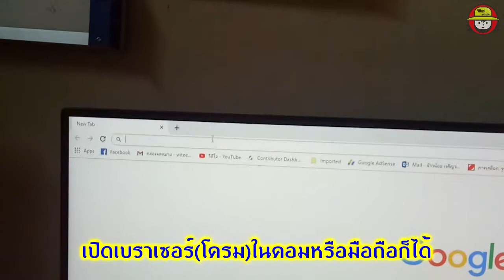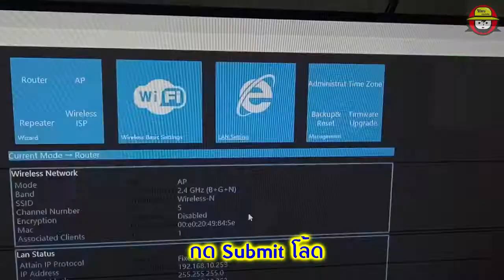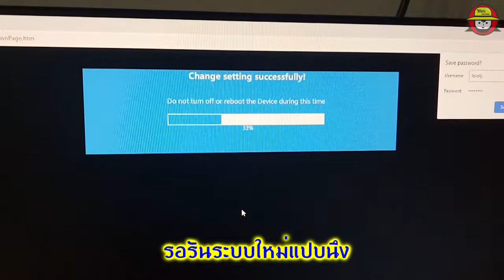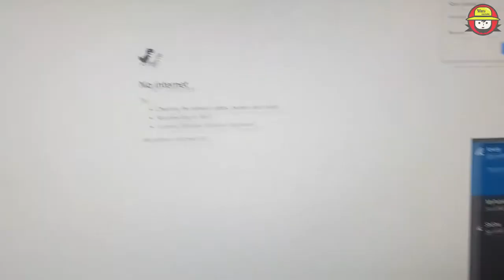ติดตั้งตัวกระจายไวไฟ | เล่นเน็ตได้ไกลขึ้น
เนื่องจากย้ายมาอยู่บ้านแล้วมีกิจกรรมที่หลังบ้านบ่อยๆ สัญญาณเน็ตไวไฟมาขีดเดียว มาๆหายๆ นึกได้ว่ามีตัวกระจายสัญญาณไวไฟหรือwifi repeaterอยู่เลยนำมาใช้ ซึ่งระยะห่างจากไวไฟหลักอยู่ประมาณ 15 ม.ส่งไปหลังบ้านประมาณ 15 ม. ผลที่ได้ถือว่าโอเคเลยทีเดียว ไวไฟตัวนี้คือ Wireless N Mini Router Wifi ซื้อมา 3-4 ปีที่แล้วในราคา5-6ร้อย(มั้ง)